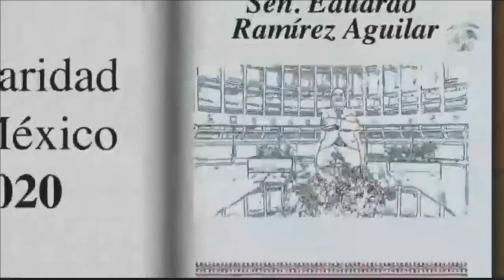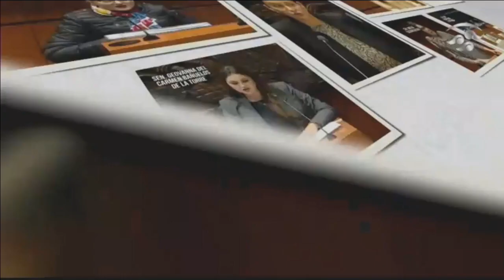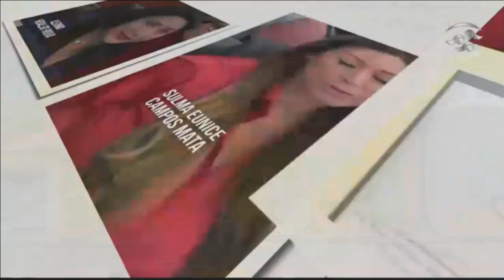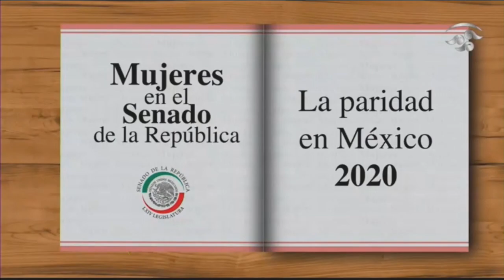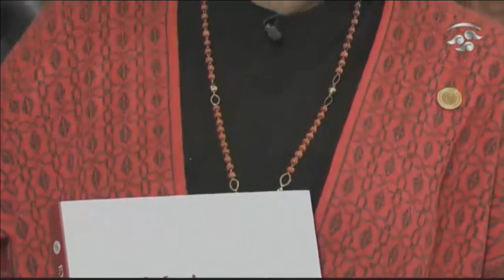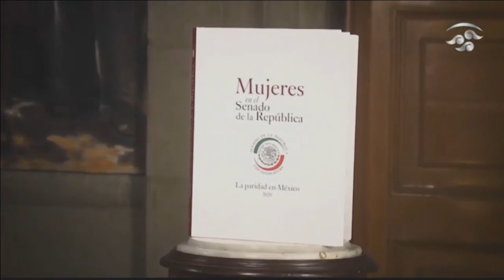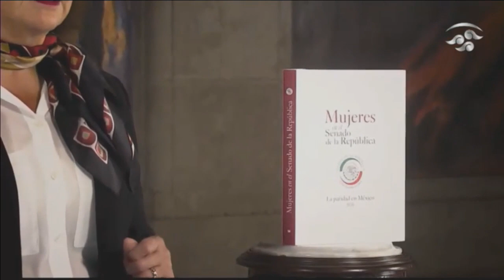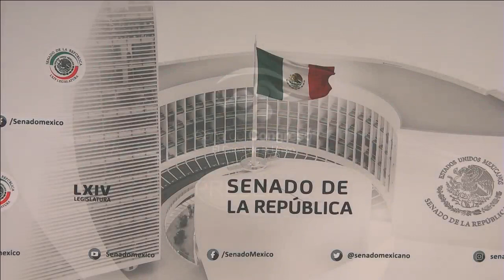Presentación del libro “Mujeres en el Senado de la República. La Paridad en México”